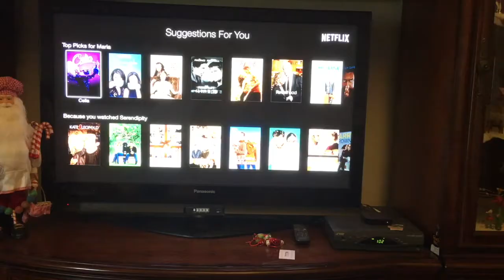Reacting to Episode 1 of Gilmore Girls: A Year in the Life | SPOILER ALERT!